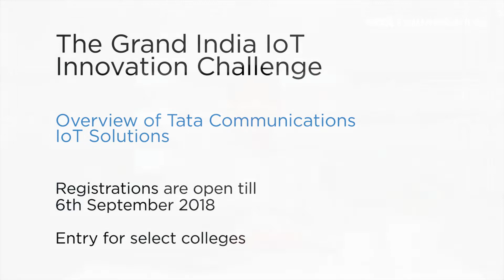Giiotalks | Tata Communications' IoT Solutions with Rajiv Desai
In this video, Rajiv Desai (Head of IoT Safety Solutions, Tata Communications) talks about the IoT solutions that we have deployed across multiple domains. With offerings such as smart street lights that are sustainable and cost-efficient to wearable security device solutions for workers, we have pushed the industry forward.

 With a solid IoT solutions services network deployed across India, we continuously enable the digital transformation of various enterprises and curate unique and memorable customer experiences as global IoT providers. As IoT connectivity providers, we also offer best-in-class managed security solutions for our services.

The Grand India IoT Innovation Challenge is a three-month innovation challenge open to 26 colleges across India. Registrations for Idea submission (Phase one) are open till 6th September 2018. Build an impactful IoT solution, get mentored by industry experts and win prizes up to INR 9.5 lacs